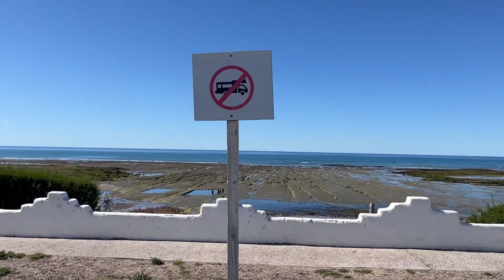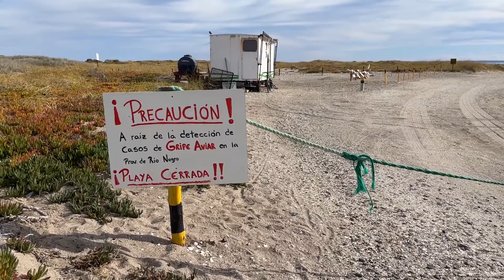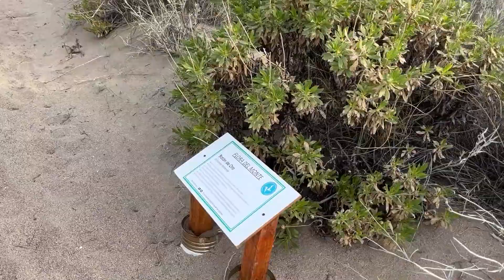🌊 Conocemos LAS GRUTAS y LAS CONCHILLAS - CARIBE Patagónico | Año1E28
Al fin LLEGAMOS AL MAR con nuestra casita sobre ruedas 🙌, queríamos despertar al lado de las olas y luego de 6 meses de viaje lo concretamos. Recorrimos LAS GRUTAS, conocido como las playas más lindas de ARGENTINA por la calidez de sus aguas.
También paseamos por SAN ANTONIO ESTE, disfrutando de PLAYA LAS CONCHILLAS, el famoso caribe patagónico 😍

Si te gustó nuestro contenido podes encontrarnos en Instagram y Tiktok como @shantideviaje
Además, si te resulta interesante nuestro contenido y te gustaría colaborar tenemos un cafecito para sumar 1 Lts de gasoil